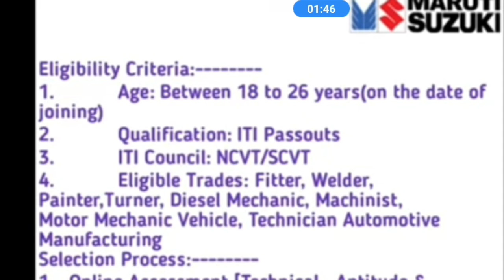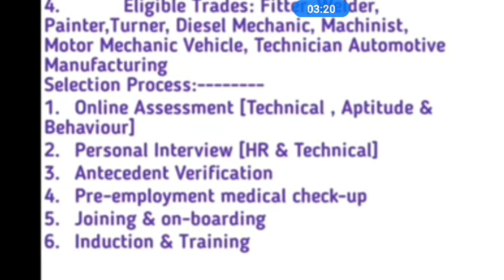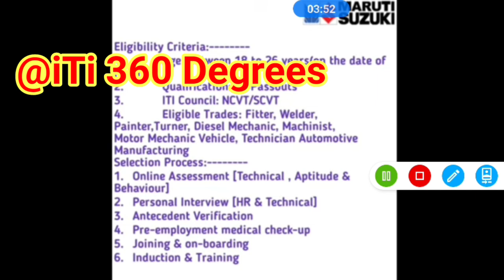iti rojgar mela | iti placement | iti campus placement 2022 | iti job vacancy 2022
iti rojgar mela | iti placement | iti campus placement 2022 | iti campus 2022